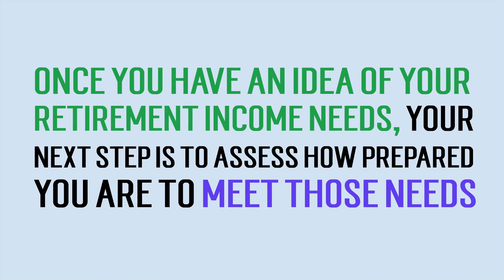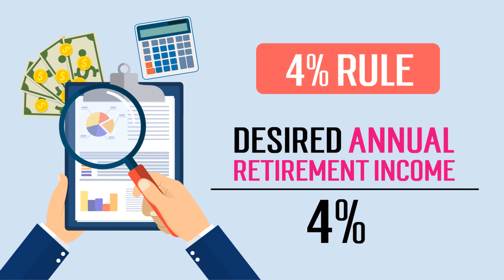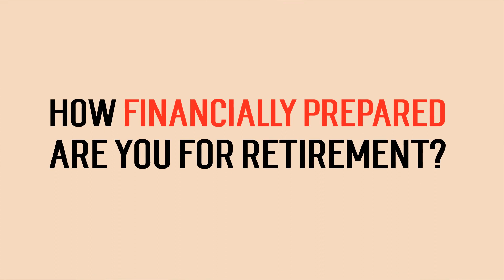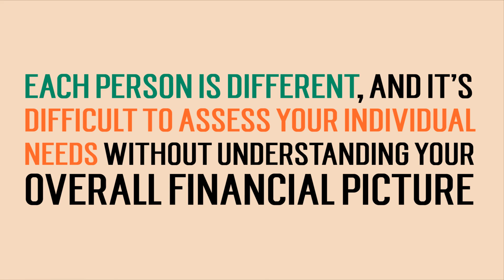Think you can RETIRE comfortably ? Think again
❓Questions Answered
* Do You Have Enough Money To Retire?
* What is your Retirement Income?
* What is your source of Retirement Income?
* What is 4% Rule
* What age to Retire
* Income Shortfall during Retirement

🕒 TimeStamp
00:00 Introduction
00:56 Calculate your Retirement Income
01:28 Source of income in Retirement
02:10 4% Rule
03:02 What Age to Retire
03:45 Income Shortfall
04:32 How Prepared are you for retirement?

👍 Did you like the Video? Buy us a coffee☕️to say thanks